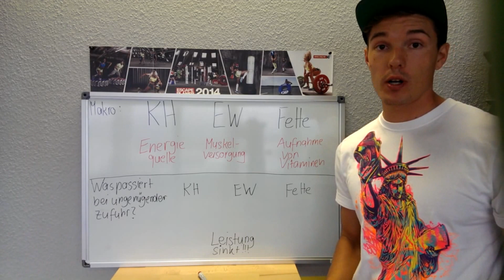Kanal-Trailer Schneller Schwimmen/Swim Faster/Modellathlet - Dominik Franke